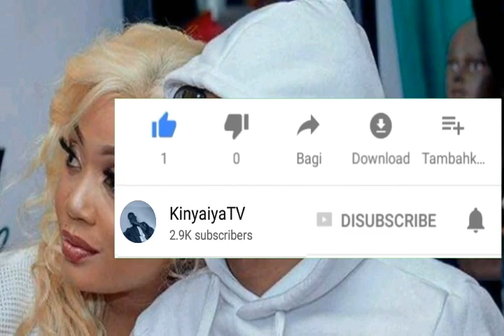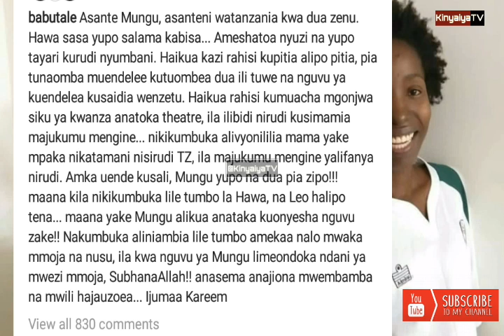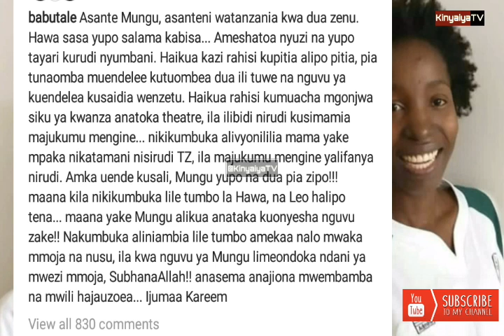BABU TALE kumtelekeza HAWA India,kisa kizima HIKI HAPA!